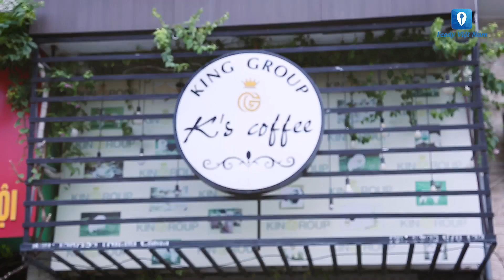[Review] Ghé thăm các Boss siêu đáng yêu tại K’s Coffee Hà Nội | Feedy VN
[Review] CAFE CHÓ | Feedy VN